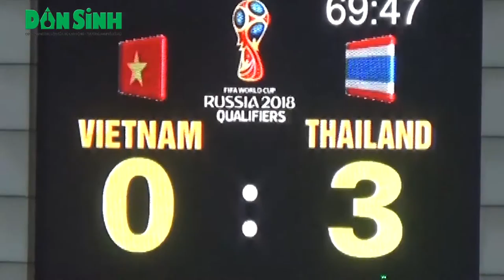Việt Nam lại thua trắng Thái Lan trên sân Mỹ Đình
Daily news - Mặc dù đã nỗ lực hết mình nhưng thầy trò HLV Miura vẫn để thua 0-3 trong trận đấu quan trọng trước Thái Lan tối qua (13/10) trên sân vận động Mỹ Đình. Cũng trong trận đấu này cũng thấy được sự vượt trội về đẳng cấp khi không quá vất vả để tuyển Thái Lan lấy trọn ba điểm trước tuyển Việt Nam.